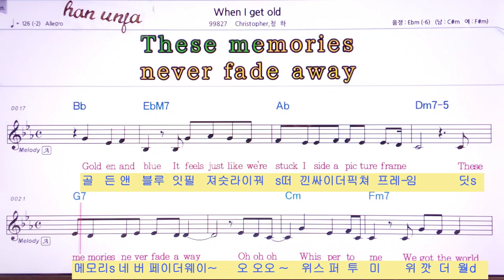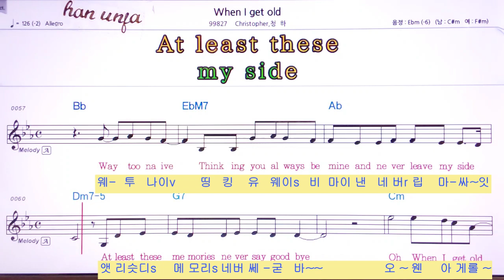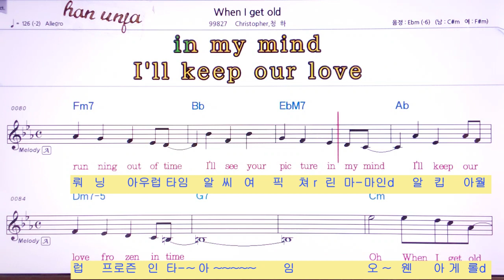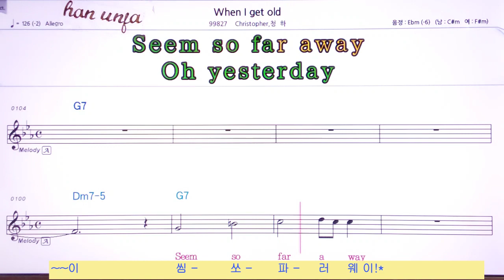한글 발음 동시 영어 악보💖When I was old/ Christopher*청하 👍MR,노래방, 악보, 코드,Karaoke With Sheet Music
한글 발음 동시 영어 악보💖When I was old/ Christopher*청하🤞Karaoke With Sheet Music/유투브 노래방 *악보 ,카라오케 , (Live Sound)カラオケ✌✔계속 업데이트합니다.💖